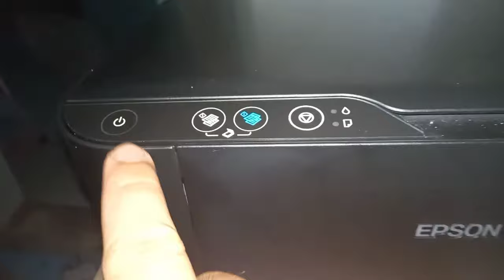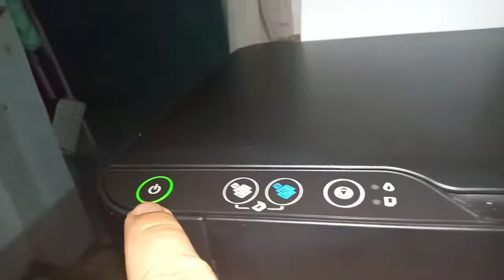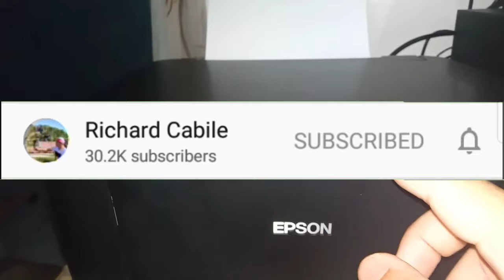Epson L3110 Blinking Red and Green | Mechanical Error | Paano nga ba ayusin ang Epson L3110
May printer ka ba na Epson L3110  at nag Blinking Red and Green. Sa tutorial na ito ay malalaman nyo kung paano ayusin ang Epson L3110 na ang problem ay nag blinking ang red at green na ilaw sa iyong printer. Kapag ganyan ang nangyari ay mechanical problem.